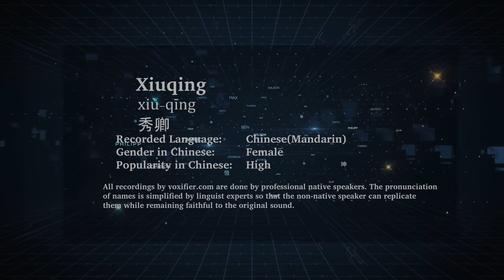How to Pronunce Xiuqing (Xiù-Qīng, 秀卿) in Chinese (Mandarin) - Voxifier.com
This is the Chinese (Mandarin) pronunciation, gender, and phonetics recording of the name Xiuqing (秀卿, Xiù-Qīng). The same name may exist in other languages with different pronunciations. Check the meaning of name along with other possible pronunciations or similar names for free Voxifier uses the help of expert linguists to simplify pronunciations by replacing some special sounds with sounds more commonly available across all languages.